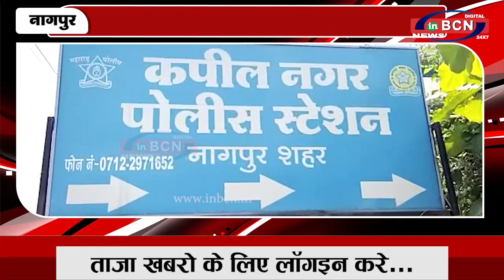सब इंस्पेक्टर पर रेप का मामला दर्ज | INBCN NEWS